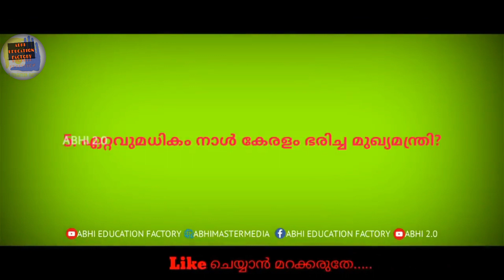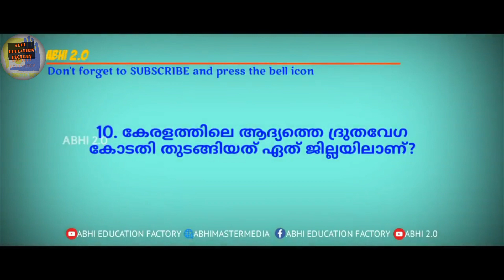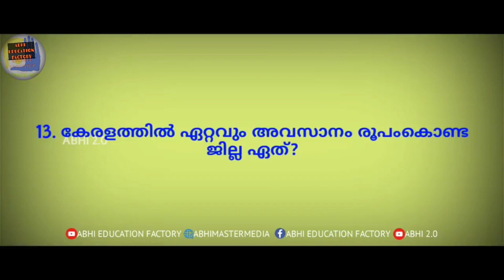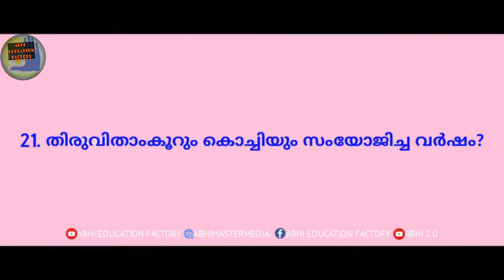Kerala piravi quiz 2020 | കേരള ക്വിസ് | keralapiravi quiz | Kerala quiz in malayalam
kerala piravi quiz 2020 . കേരള ക്വിസ് , keralapiravi quiz .Kerala quiz in malayalam. Kerala quiz new

kerala piravi quiz questions in malayalam and kerala piravi quiz malayalam 2020 , kerala piravi quiz malayalam
kerala piravi quiz

This video is about kerala piravi quiz in malayalam. Kerala state formed November 1.

1:00 : Kerala piravi quiz